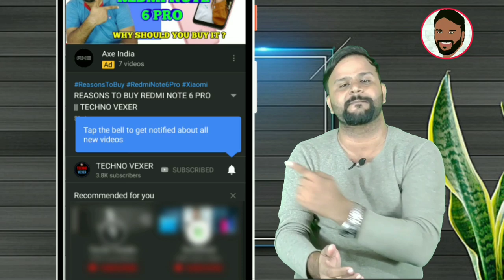REALME 5S VS REDMI NOTE 8 VS VIVO U20